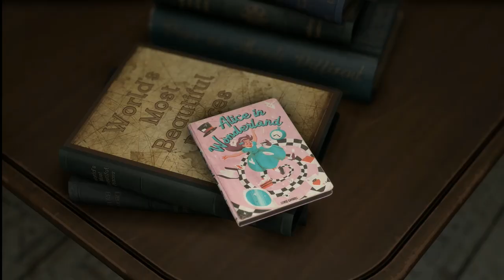Forspoken - Gameplay Demo